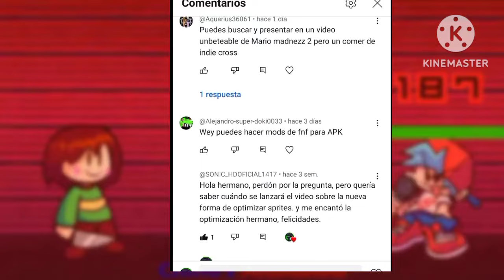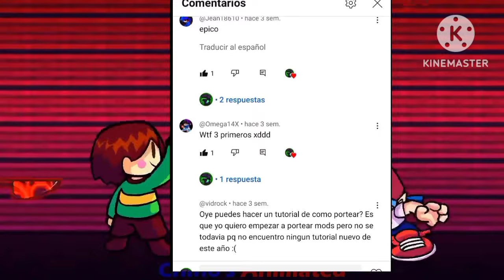TOP 5 MODS GAMA BAJA PARA TU CELULAR 🤑👌 (ANDROID/PC) FULL WEEK #10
🗣️FULL ANIMACIONES 🔥

 Mucho tiempo sin subir nada  , acá traigo estos mods ultra mamados , para su celular gama baja , ✅ espero que los gusten :) , ya que optimize por cariño

Quise poner anuncios y me re funaron xd
Recuerda darme créditos ❤️
Los links
Silly Billy but Minecraft V1
0.7.3

Cyborg
0.6.3

FARFADOX NETHER RAP DEMO
0.7.3

LICK MY BEAN
Funciona a las dos versiones